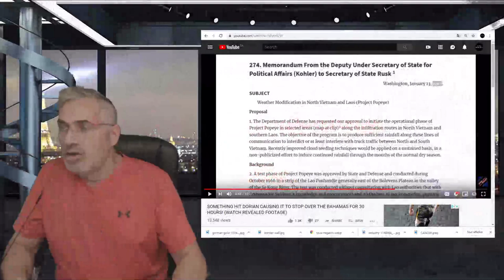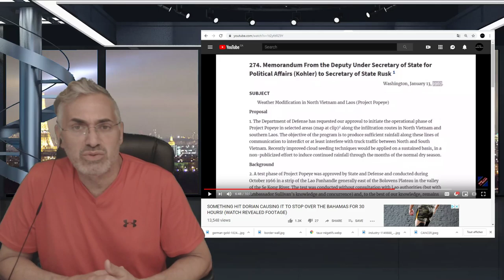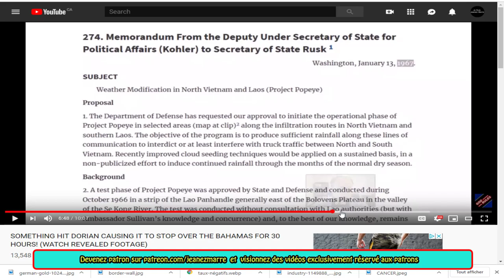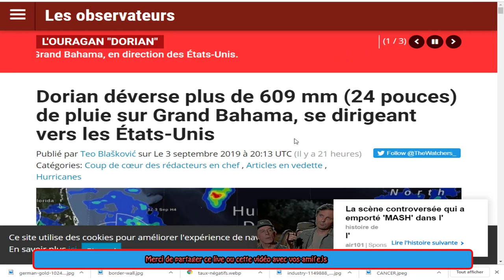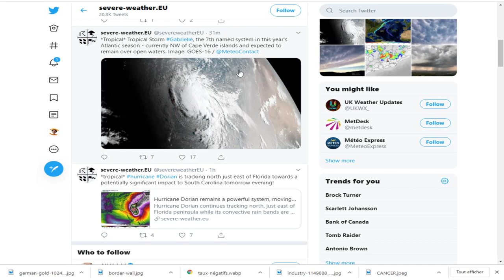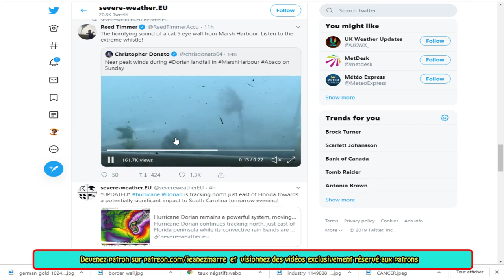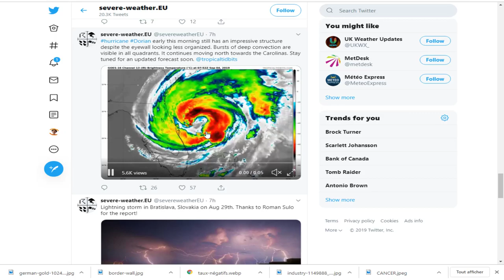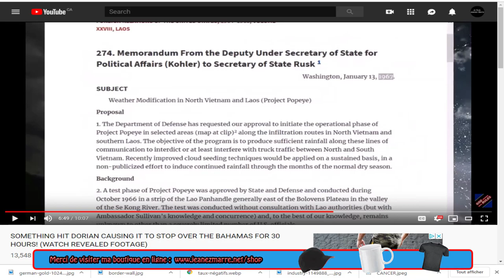DERNIÈRE HEURE, LES BAHAMAS REÇOIVENT 609 MM DE PLUIES, LA MOITÉ DES MAISONS SONT ...